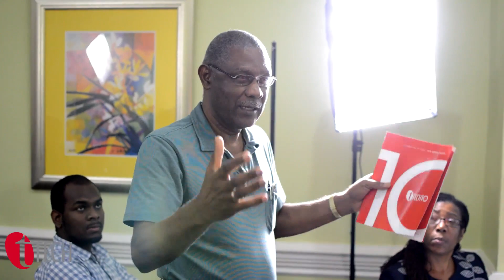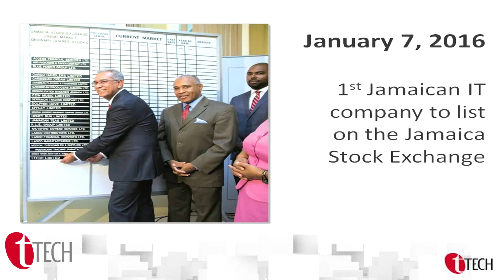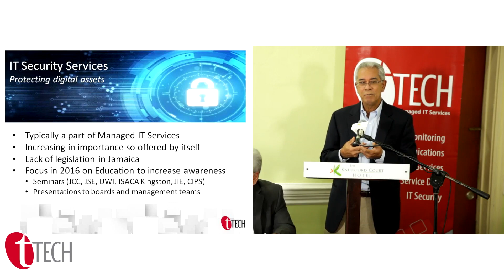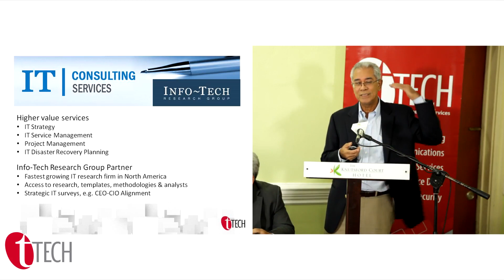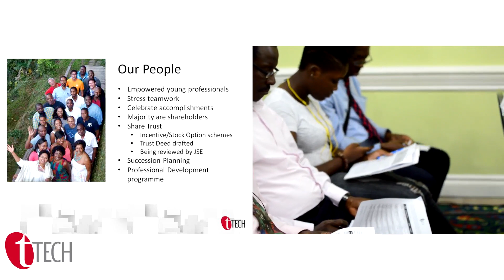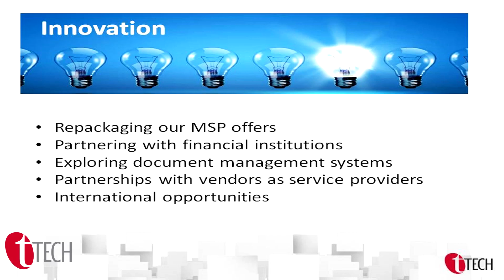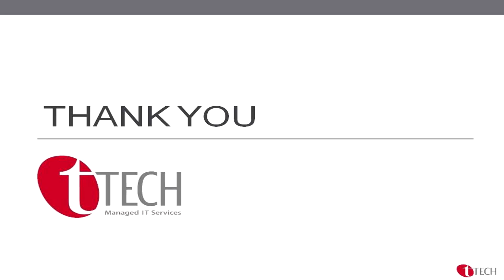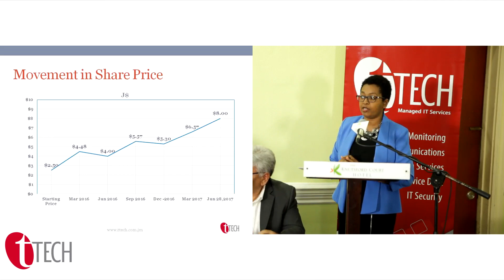tTech Limited Annual General Meeting 2017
tTech Limited hosted its second Annual General meeting since listing on the Junior Market of the Jamaica Stock Exchange on June 29, 2017. Highlights of the meeting including the financial performance of the company for year 2016 are included in this video.